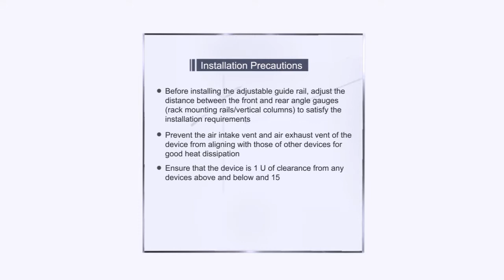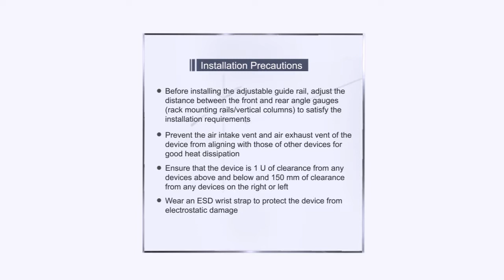HUAWEI USG6000 Series: Installing a 3 U USG6000 in a Cabinet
HUAWEI USG6000 series video describes how to install the device in a cabinet using L-shaped guide rails.